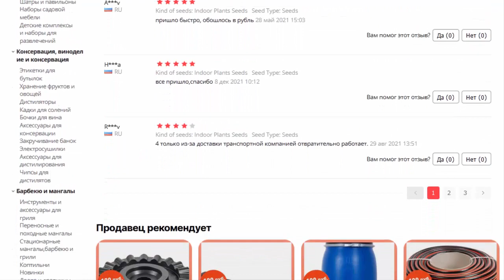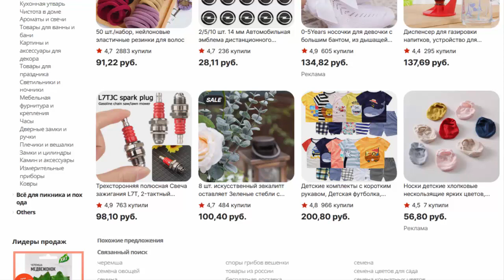Семена Черемша Медвежонок 0.2 г| Бесплатная доставка из РФ | 1 упаковка